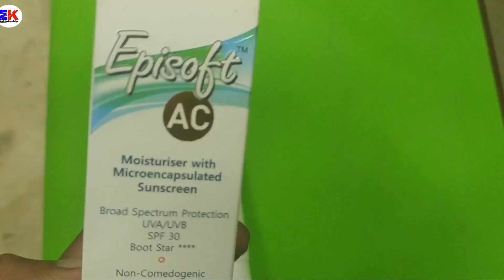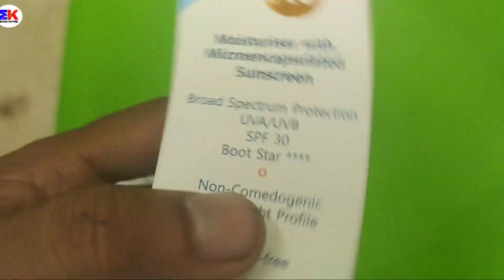Apsoft AC moisturiser sunscreen / 30+ SPF 4+ boot 🌟 sunscreen/ Glenmark sunscreen EPisoft ac cr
Apsoft AC  moisturiser sunscreen / 30+ SPF 4+ boot 🌟  sunscreen/  Glenmark sunscreen  EPisoft ac cream